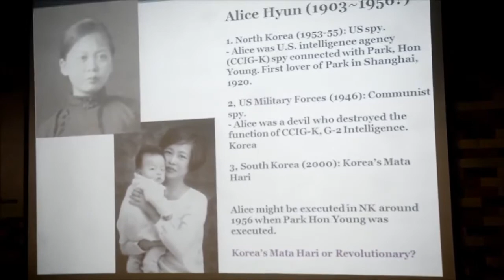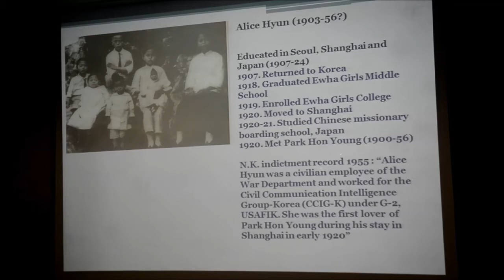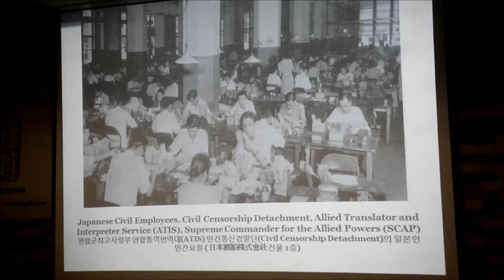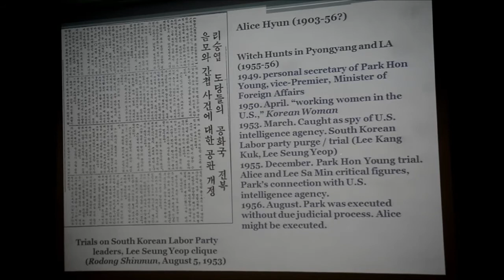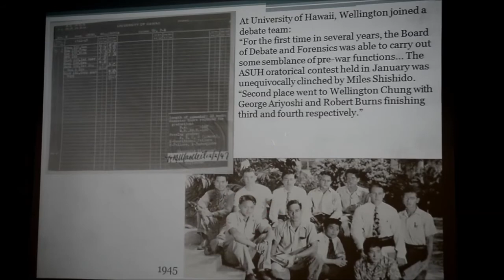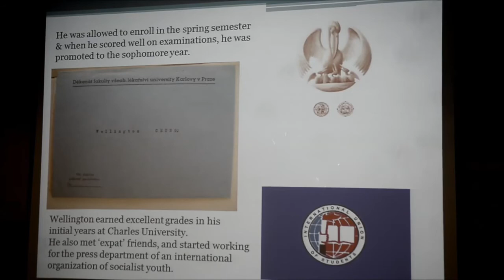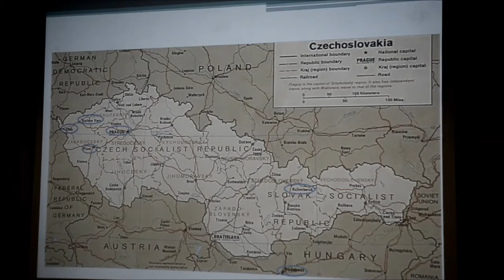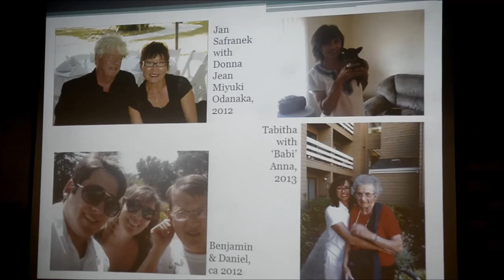'Paradise Lost of Two Korean Americans' (Byung Joon Jung & Vladimir Hlasny)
Lecturer: Byung Joon Jung and Vladimir Hlasny

This is a story of two Korean Americans who were US citizens but wanted to join the Korean independence movement during the colonial period. Alice Hyun was known as a so-called “US spy” and “Korea’s Mata Hari” by South and North Korea. She was known as the first lover of famous Korean communist Park Hon Young during his stay in Shanghai in the early 1920s. She was involved in the Korean independence movement and became a communist. She served in the US Army during the Pacific War and joined the US Army Forces in Korea after World War II. She was a deputy of the Seoul branch of the Civil Communication Intelligence Group-Korea, a civil sponsorship organ. She was banished from South Korea by the US army authorities and went to Pyongyang via Czechoslovakia in 1949. She was imprisoned in 1953 and may have been executed in 1956 when Park Hon Young himself was executed.

Her son Wellington Chung went to Prague in 1948 to study medicine at Charles University. He became a medical surgeon in 1955 and wanted to re-unite with his mother in Pyongyang but North Korea denied him entry into Pyongyang. He remained stuck in Czechoslovakia. The US embassy at Prague also followed his activities in Czechoslovakia. During that time his mother was being put to death by North Korea and his uncles in LA were summoned to the hearings of the House Committee on Un-American Activities. He struggled to survive in Czechoslovakia under surveillance and restrictions on his activities. He married a Czech woman in 1957, but committed suicide in 1963.

This is a story of Korean American radicals who pursued their dreams to go back to their real motherland. However, there were no such place in reality that they dreamed of and imagined. They denied their identities as US citizens and South Korean nationals and wanted to become “real Koreans,” that is, North Korean nationals. But when Alice arrived in Pyongyang, she faced a strange world where her only reputation was that of a US spy.

Byung Joon Jung is a professor of History at Ewha Womans University. He majored in modern Korean history. He has published several books on Korean political figures and modern Korean history such as Syngman Rhee, Lyuh Woon Hyung, Korean War, Dokdo, and Alice Hyun. He has earned several awards including two times the Hanguk Chulpan Munhwa sang (Korean Publication Culture Award for Academic Book sponsored by Hankook Daily News) and the Wolbong Jeojak Sang (Wolbong Book Award for Korean Studies).

Vladimir Hlasny is an associate professor of Economics at Ewha Womans University in Seoul. In 2015, he served as an economic affairs officer at the United Nations Economic and Social Commission for Western Asia in Beirut. He holds a doctorate in economics from Michigan State University. His main research areas are microeconomics and industry regulation. In History, his topic of interest is the Korean relations with Europe and the United States in the 1940s and 50s.